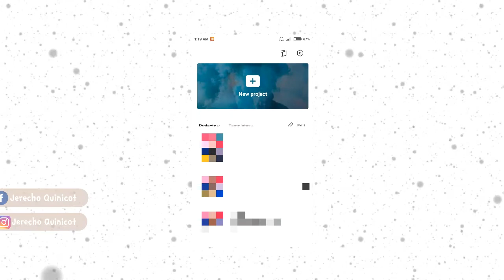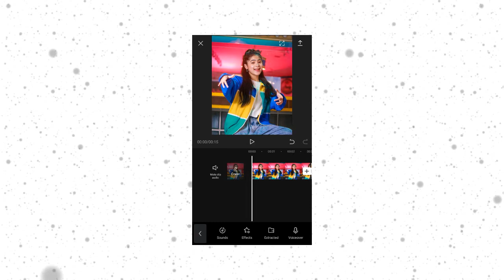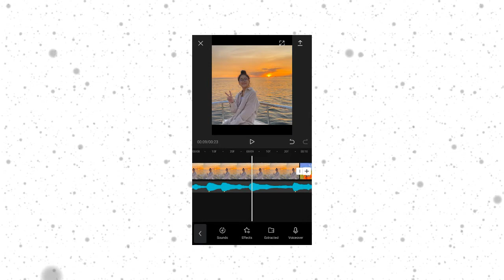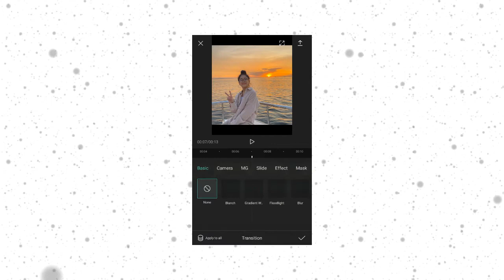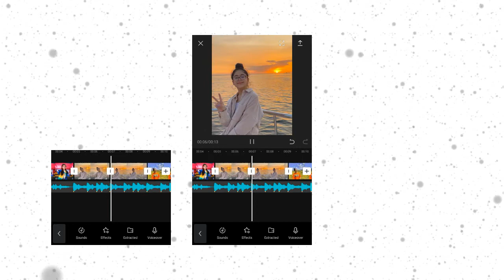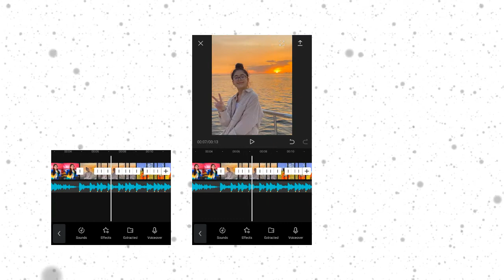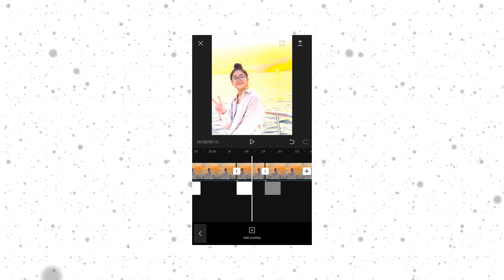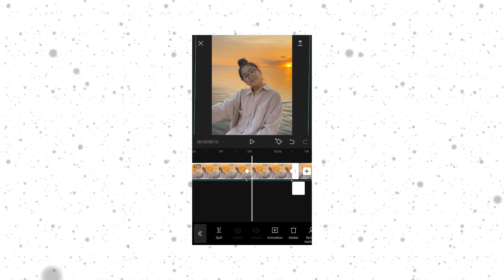TIE ME DOWN WITH KEYFRAME CAPCUT TRANSITION TUTORIAL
Music tiktok link :

Free shout out next vlog

Heuse & Woolley Don't Hold Me Down - (Feat Taryn ) (NCS )

Lukrembo - balloon (Royal Free Vlog Music )